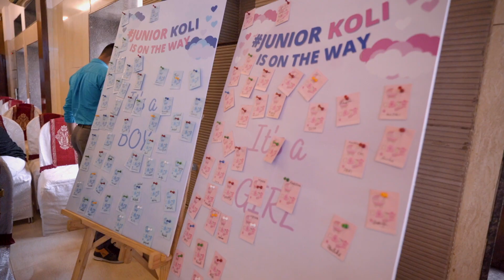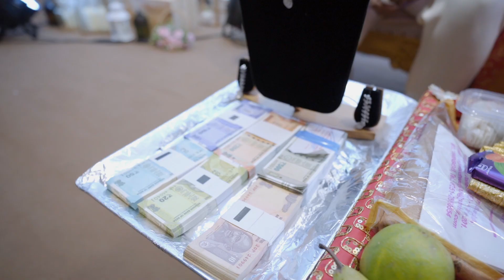Anagha Thakur Koli Baby Shower / Highlight / 2022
Filmed By  - Balraj Pawar
Edited By - Sanjay Patel
Follow Us For More Blogs
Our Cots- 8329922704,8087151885